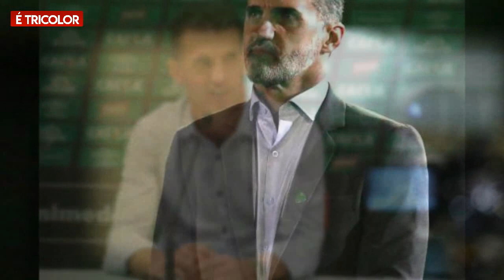ADEUS DINIZ? NOME CERTO! PREFERÊNCIA DA DIRETORIA! QUEM ASSUME O SÃO PAULO?